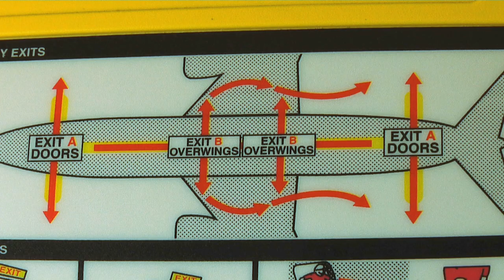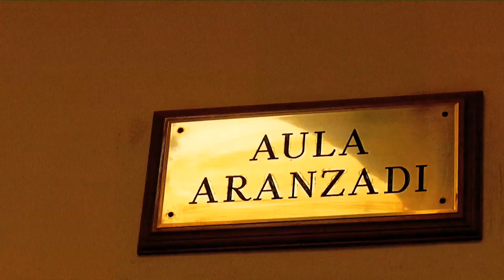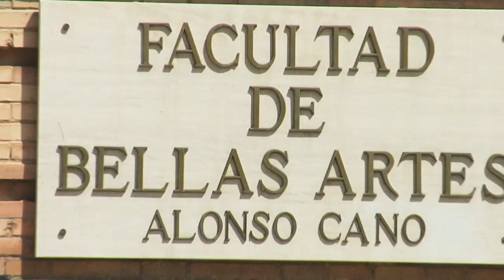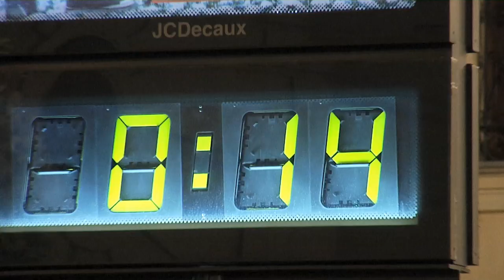Tour the Europe - Erasmus in GRANADA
Tour the Europe is your guide to the coolest places to study. The first episode was shot in Granada, Spain. We visited the University, learnt about the history of the city, tasted famous tapas, partied at botellon and asked exchange students how is it to be Erasmus student there. Check it out! You can also invite us to your city